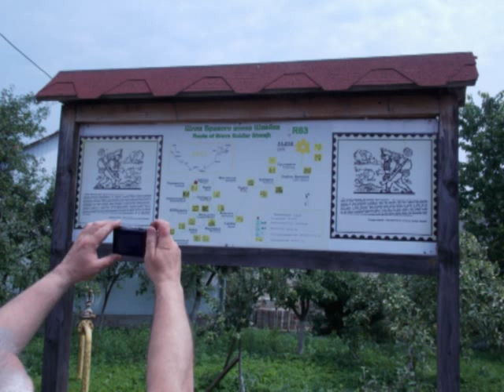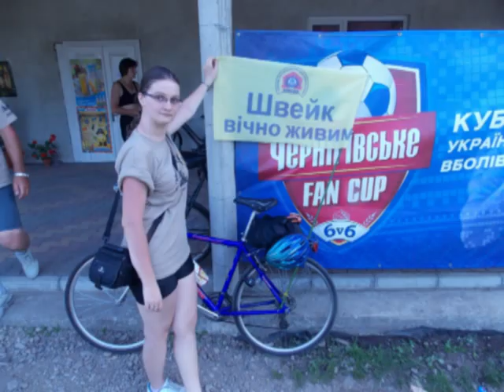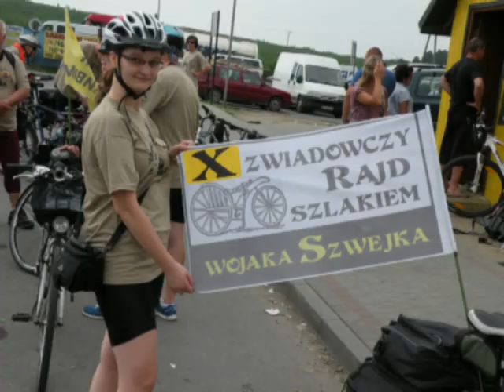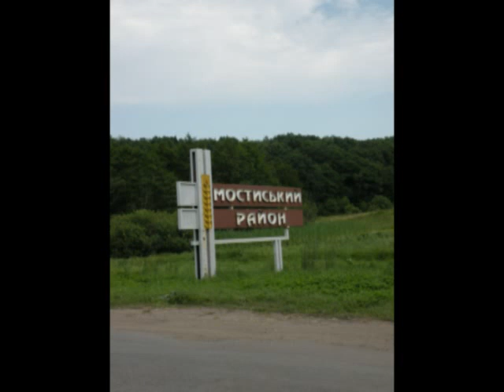Rajd rowerowy Przemyśl - Mościska - Sambor - Felsztyn 2013